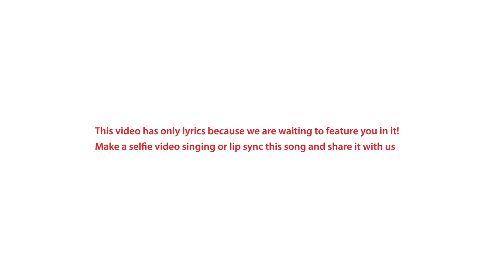Badlenge Hum Toh Jeetenge Hum Lyric Video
Situations change hote rehte hai but humare jeetne ke iraade nahi. Badlenge Hum Toh Jeetenge Hum.

Stand a chance to feature in our video by following these steps:

Step 1: Listen to our Badlenge Hum song

Step 2: Dance and Lip sync on the song and record yourself!

Step 3: Send us your video via DM to get featured in our song